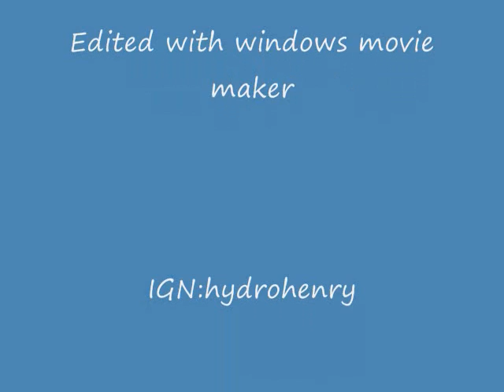M107CQ SE review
I will make a g36 valk review soon but not right now since i wanna lvl bu hope you guys enjoyed it